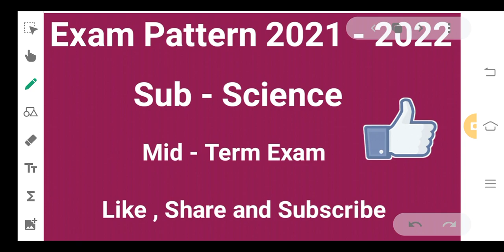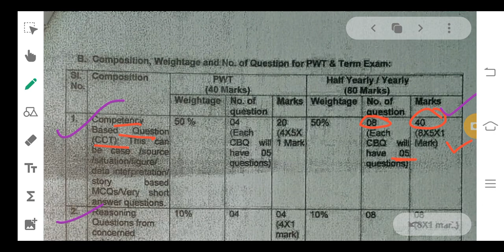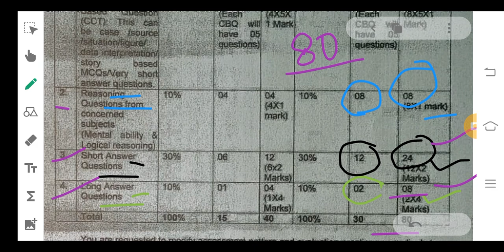Exam Pattern/Mid - Term Exam/Yearly Exam/Junior Classes/2021/@gunjansharmabiologyfoundat985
@Gunjan Sharma Biology Foundation

Hello everyone .Good Morning to all of you.